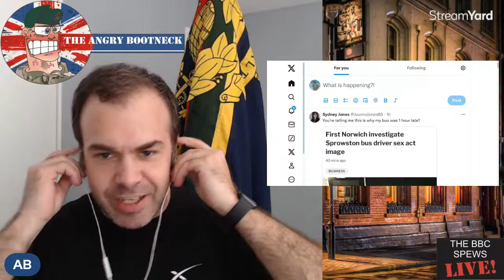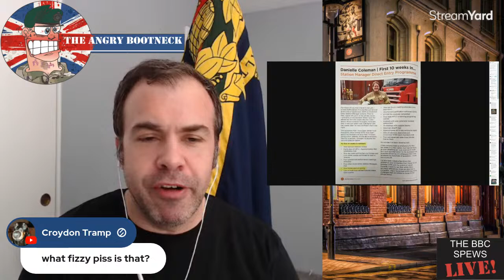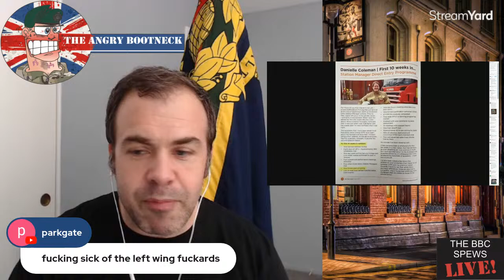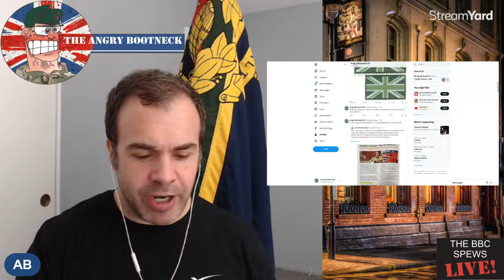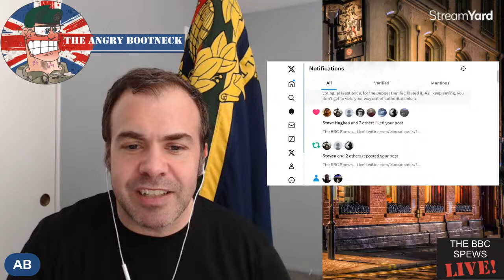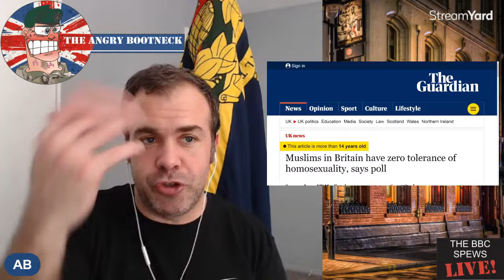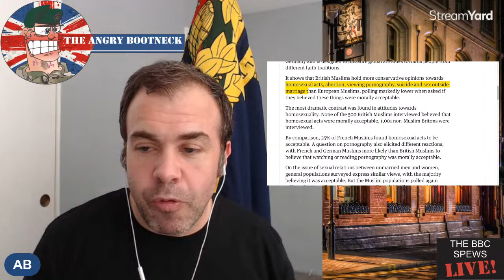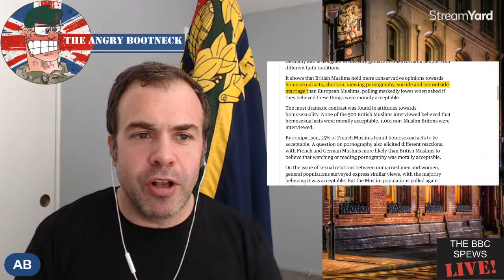The BBC Spews... Live!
It’s time once again for your favorite slog through another treasure trove of absurd communist propaganda with your host, The Angry Bootneck!